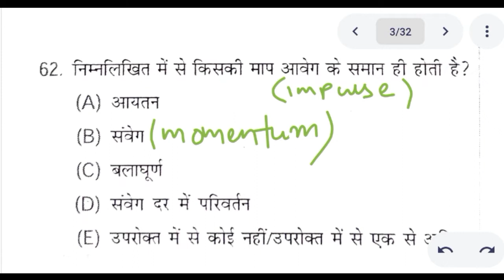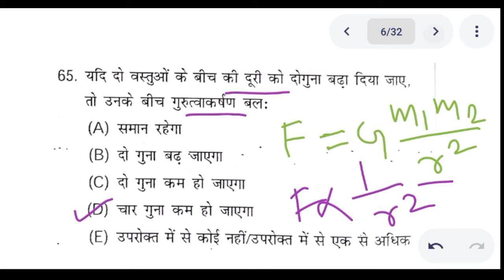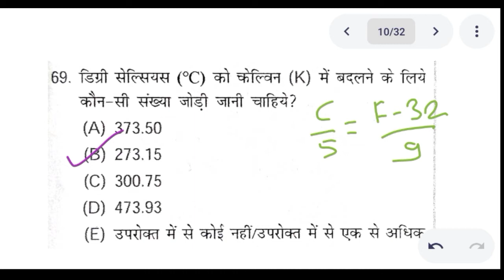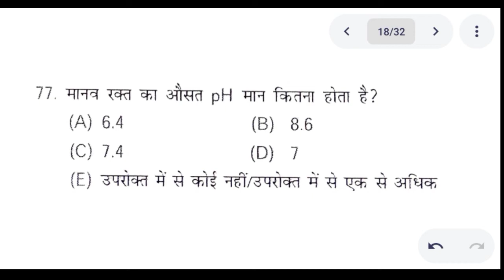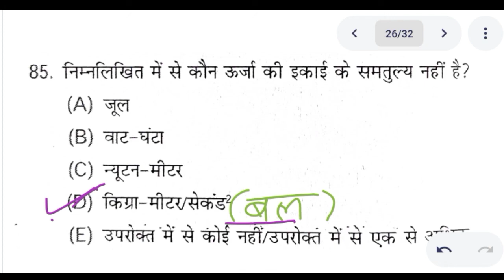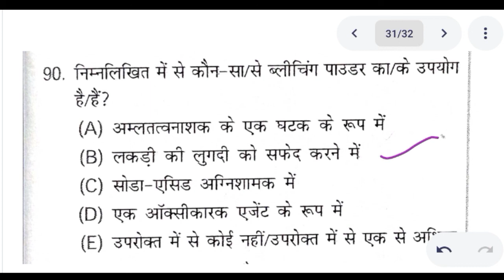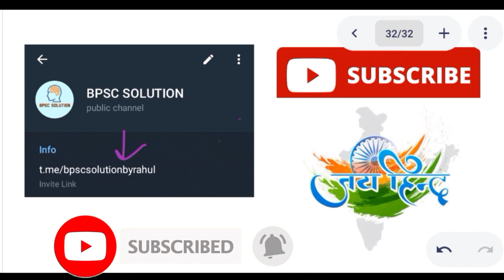SCIENCE IMPORTANT MCQS | BPSC | Part#3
BPSC SOLUTION YouTube channel पर आप सभी का स्वागत है।

जैसा कि आपको पता है कि BPSC परिक्षा मे science से 30 प्रश्न पुछा जाता है। इसलिए इसका तैयारी अच्छे ढंग से करना बहुत ही जरूरी है। इस विडियो के माध्यम से मैं आपको बहुत ही जरूरी प्रश्न करवा रहा हूं
जो विगत वर्षों में पुछा जा चुका है।